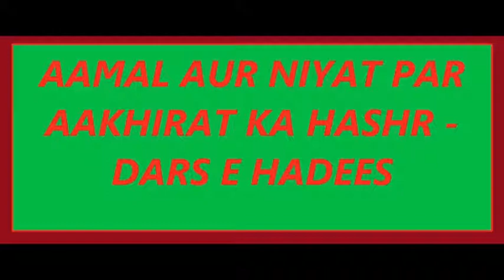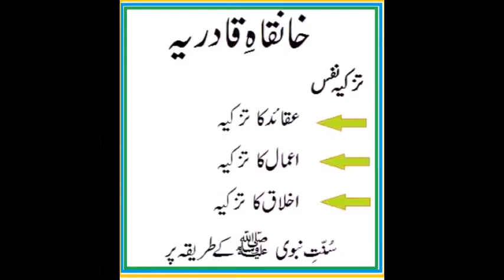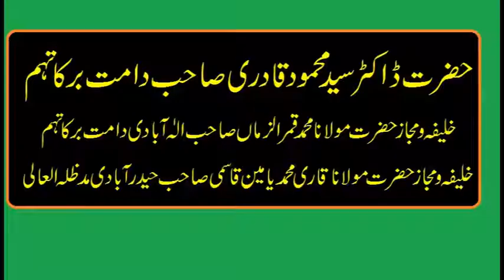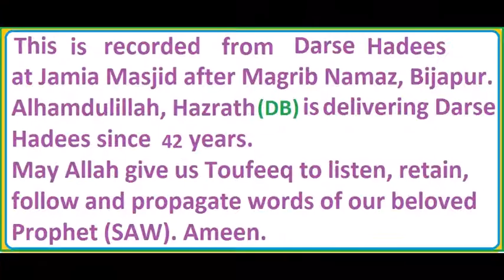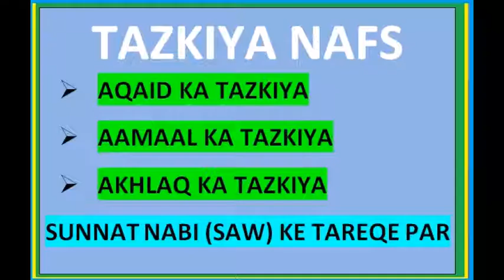AAMAL AUR NIYAT PAR AAKHIRAT KA HASHR - DARS E HADEES